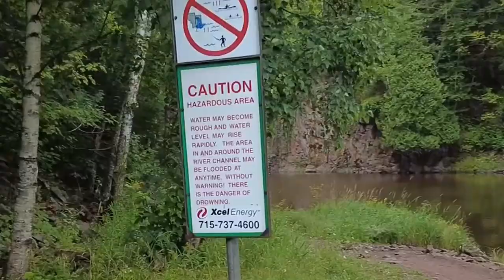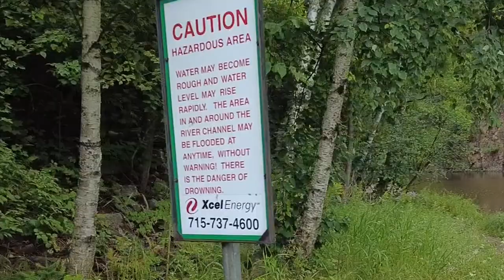RV Nomads' Trail: Superior Falls, Porcupine Mtns, Jay Cooke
fulltimerver in our 2020 Newmar Baystar 3226 with my wife Sue. This video is about full-time RVing across the country. In Hancock, MI we visited the Porcupine Mountains Wilderness Area, then moved to Saxon, WI where we went to Superior Falls. Finally, we went to Cloquet, WI where we hiked in the beautiful Jay Cooke State Park.

You can save 5% on these great cleaning and polishing products from AERO Cosmetics ref=Ovzgt0FUqqtdaO

I installed SoftStart so now I can run two ACs on 30 AMP, but now they have a new unit you do not have to wire

I use Microsoft Drive to store photos and video so if you click this link as a new user we each get an extra one-half gig of storage space:

RV Wireless Tire Pressure and Temperature Monitoring System

Hughes Autoformers PWD50-EPO-H, 50 Amp Spike Power Watchdog with Shut Off

Bravex Heavy Duty Professional Pistol Grip Grease Gun 6000 PSI

Genuine Ford Fluid XG-1-C Premium Long-Life Grease - 14 oz.

Midland 36 Channel FRS Two-Way Radio - Long Range Walkie Talkie

DJI Pocket 2

VIAIR 450P- 45053 RV Silver Automatic Portable Compressor Kit

Metal RV Screen Door Latch Kit

Green Gobbler Liquid Hair Drain Clog Remover

Happy Camper Black Tank Treatment

Camco TastePURE Premium Drinking Water Hose for RV

Spranster Super Strong Folding Step Stool

SAMMART 7.7L (2 Gallon) Collapsible Tub

Camco RV Vent Insulator And Skylight Cover With Reflective Surface

Tire Dressing, Tire Protectant, No Tire Shine, No Dirt Attracting Residue, Natural Satin/Matte Finish, Aircraft Grade Rubber Tire Care Conditioner

Camco 40045 TastePURE Inline RV Water Filter

Cable Cuff PRO

Tent Pegs - Aluminium Tent Stakes Pegs with Hook - 7’’

SRRB Performance 12 Volt Replacement 921 Wedge LED Bulb Dome Light Fixture for RV Camper

0:00 Intro